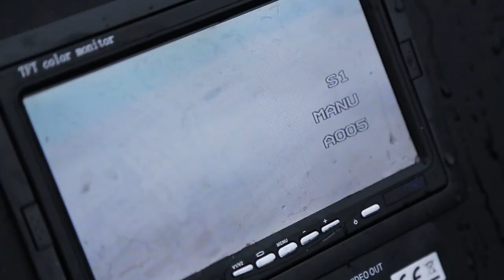***Karpfenangeln TV*** "IN SESSION" mit Hambsch #1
Teamangler Steffen Hambsch ist für seine kontinuierlichen Fänge großer Karpfen bekannt. Doch wie stellt er das an!? Wir haben ihn ein paar Tage bei einer Session Ende November begleitet und ganz genau hin geschaut. Steffen verrät euch einige nützliche Tipps und Tricks die er selbst anwendet um zum Erfolg zu kommen. Auch euch werden sie sicherlich dabei helfen den ein oder anderen dicken mehr zu fangen.